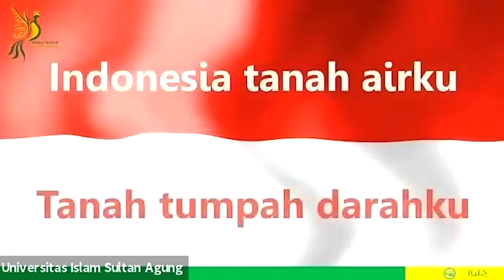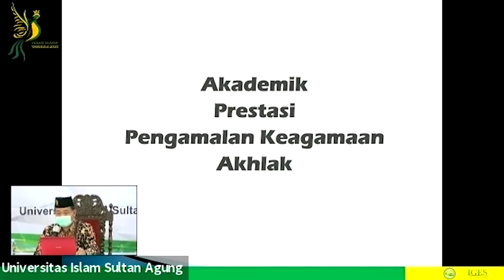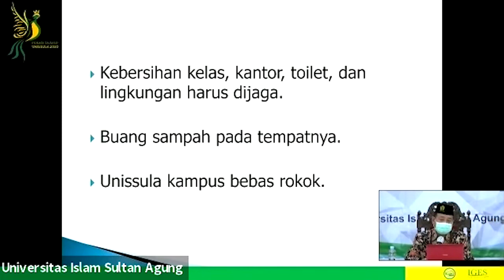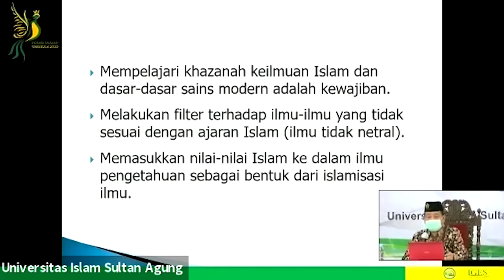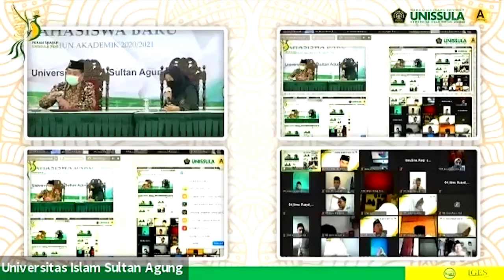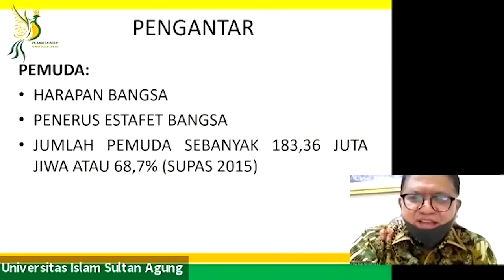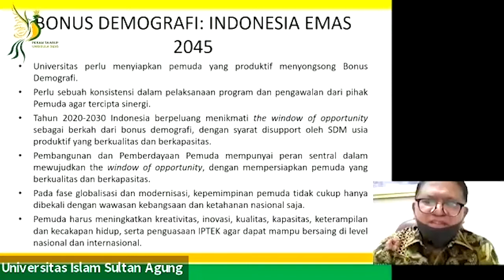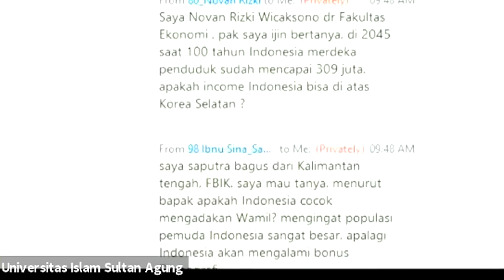Pekan Ta'aruf Oktober 2020 Hari ke-2 , Part 1